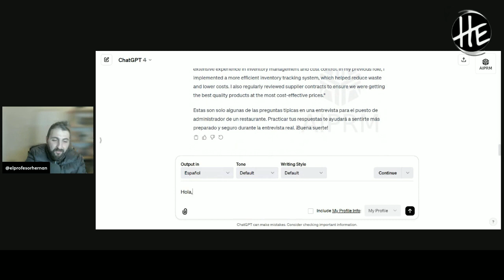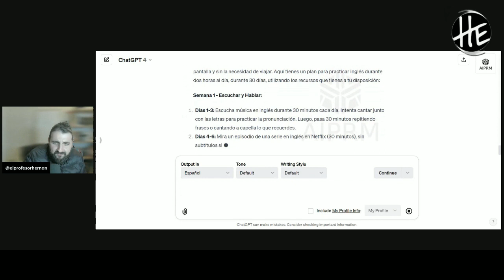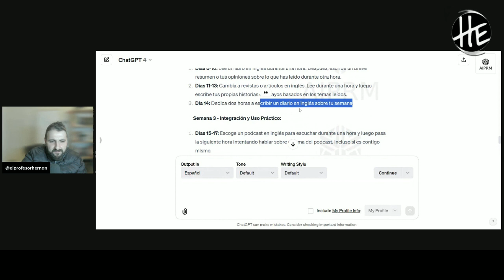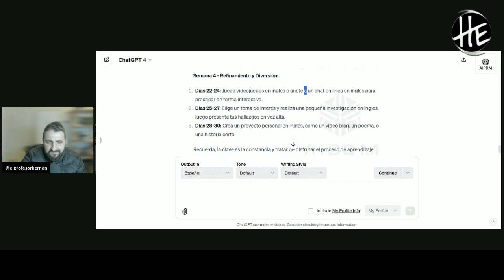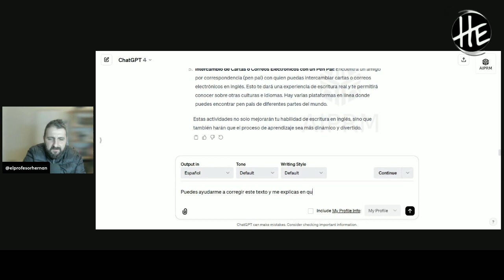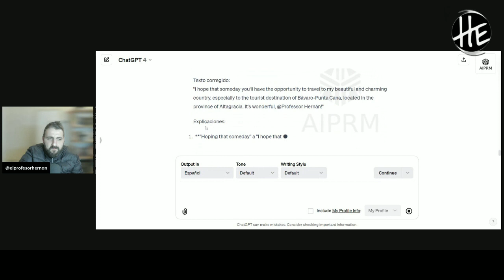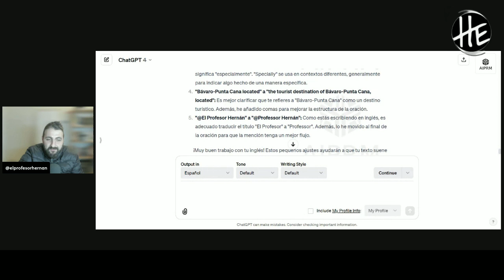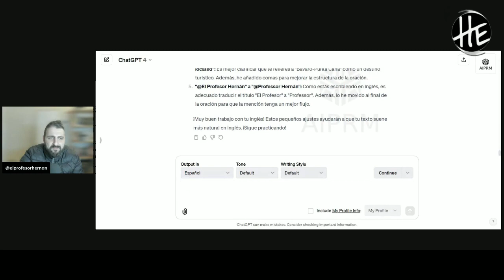Domina el Inglés desde Casa: Construye tu Plan de Estudios Personal con ChatGPT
¿Imaginas aprender inglés a tu manera y en tu propio espacio? Con ChatGPT, esto es más que posible. Te invitamos a unirte a un programa revolucionario donde tú eres el arquitecto de tu aprendizaje. Aprende cómo utilizar la Inteligencia Artificial para diseñar un plan de estudios a medida, que se adapte a tus horarios, intereses y objetivos específicos. Descubre recursos interactivos y técnicas de estudio autodirigidas que transformarán tu manera de aprender el idioma. Ya sea mejorando tu pronunciación, ampliando tu vocabulario o perfeccionando tu escritura, ChatGPT estará contigo en cada paso, ofreciéndote guía y soporte personalizado. Olvídate de las clases tradicionales y sumérgete en una experiencia de aprendizaje flexible y eficaz. ¡Inscríbete ahora y toma las riendas de tu educación en inglés!